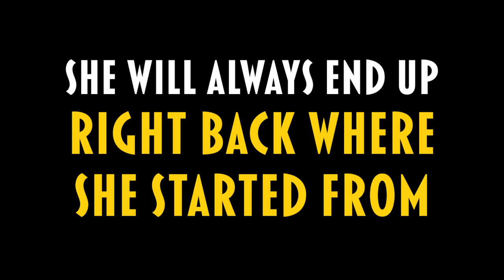Right Back Where We Started From -- Book Trailer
Sandra will do anything do get the life she thinks she deserves... except face the truth.

RIGHT BACK WHERE WE STARTED FROM by Joy Lanzendorfer is a sweeping, multigenerational novel that explores the lust for ambition that entered into the American consciousness during the Gold Rush. It is a meticulously layered saga—at once historically rich, romantic, and suspenseful—about three determined and completely unforgettable women.

Many thanks to Marcia Simmons for making this video! Follow her